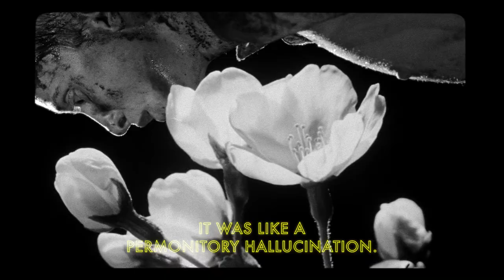The Wild Boys Movie Trailer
Plot synopsis: Synopsis: The debut feature from Bertrand Mandico tells the tale of five adolescent boys (all played by actresses) enamored by the arts, but drawn to crime and transgression. After a brutal crime committed by the group and aided by Trevor – a deity of chaos they can’t control – they’re punished to board a boat with a captain hell-bent on taming their ferocious appetites. After arriving on a lush island with dangers and pleasures abound the boys start to transform in both mind and body. Shot in gorgeous 16mm and brimming with eroticism, genderfluidity, and humor, THE WILD BOYS will take you on journey you won’t soon forget.

Genre: Drama / Foreign / Fantasy
Director: Bertrand Mandico
Writer: Bertrand Mandico
Cast:   Pauline Lorillard, Vimala Pons, Diane Rouxel, Anaël Snoek, Mathilde Warnier, Sam Louwyck, Elina Löwensohn

Studio/Distributor: Altered Innocence

Release Date: 8/24/18

Runtime: 110